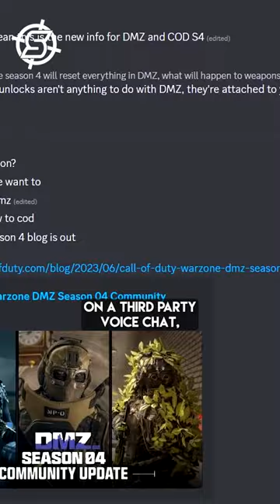We can't do this anymore 😔